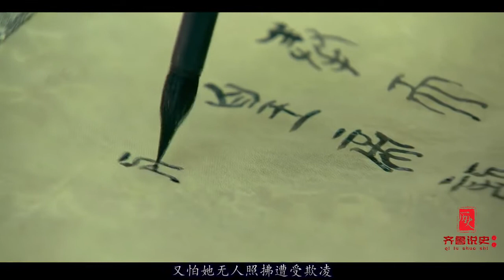北魏孝文帝，年仅33岁便驾崩，临终前为何赐死心爱的皇后？